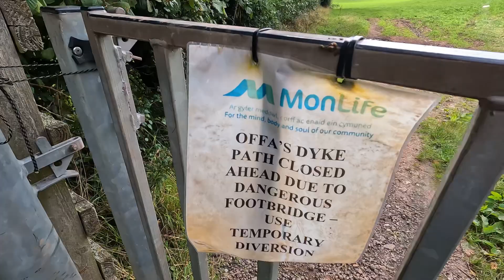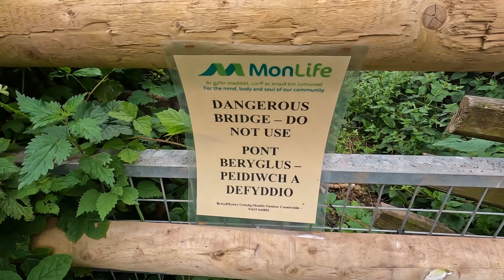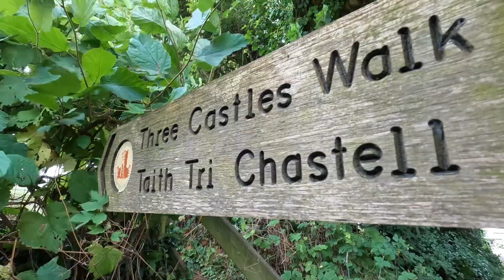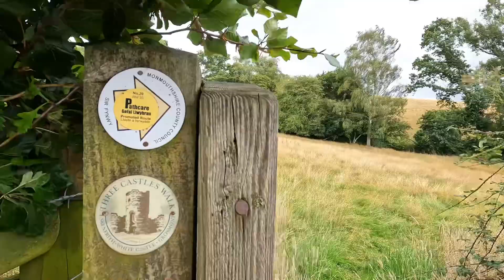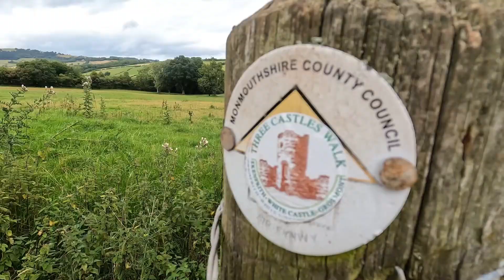White Castle - Hiking Wales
Llanvethrine to White Castle on Offas and the Three Castles trail. Overnight hike in South Wales, UK.